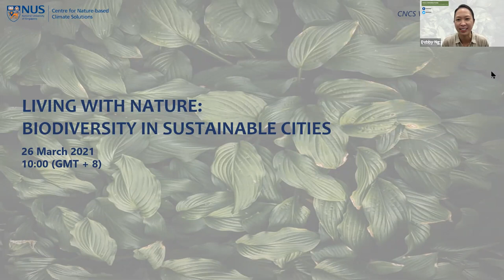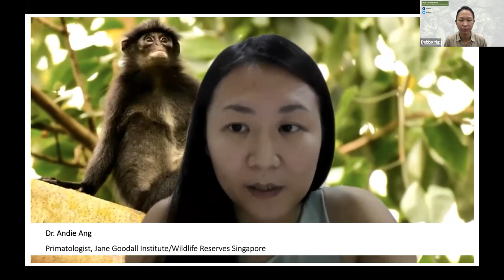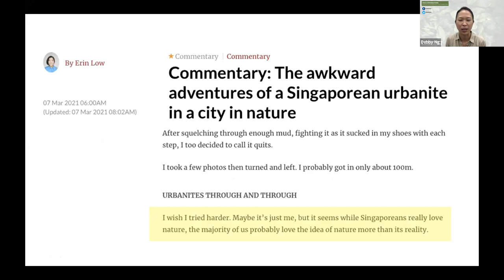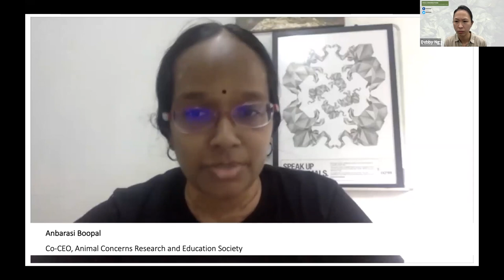Living with Nature: Biodiversity in Sustainable Cities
In this session of the CNCS Virtual Seminar Series, our panel of biodiversity advocates and scientific experts discussed the importance of nature in urban environments and shared their perspectives on biodiversity, ecosystem services and green spaces.

Hosted by CNCS’ very own wildlife disease ecologist, Debby Ng, the panel explored the functions and importance of nature in urban environments in Singapore and the role of nature in underpinning sustainable cities.

Speakers:

Jayaprakash Bojan, film maker of ‘Residents in the Park’
Dan Ng, film maker of ‘Residents in the Park’
Assistant Professor Perrine Hammel, NTU Asian School of the Environment
Associate Professor Hwang Yun Hye, NUS School of Design and Environment
Dr Shawn Lum, President, Nature Society (Singapore)

The CNCS Virtual Seminar Series, hosted by the NUS Centre for Nature-based Climate Solutions, communicate scientific happenings and critical perspectives surrounding climate and environmental challenges.